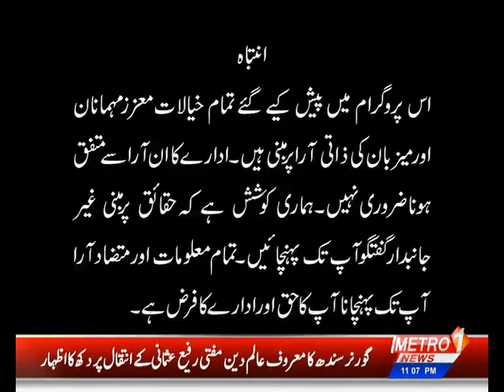Dar Haqeeqat By Bilal Ahsan | Metro1 News | 18 Nov 2022